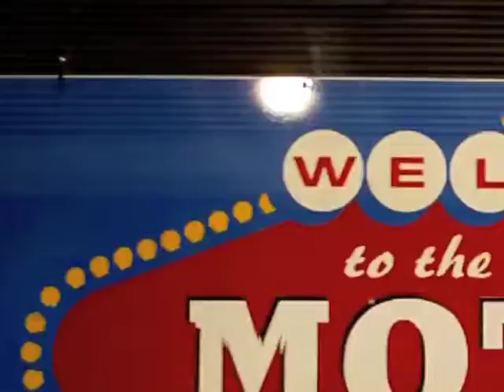Motel6 Skateshop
Our good friends at Motel6 skateshop in Harlow just put together a little advert filmed by Horsey and starring Dan Monk